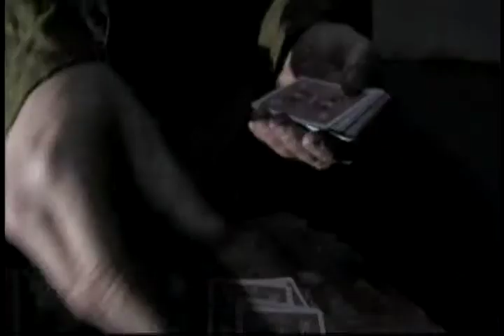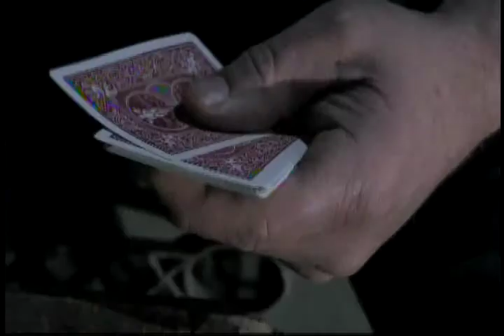War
A senator portrayed by actor Dan Swett is challenged to a deadly card game of war by an army veteran.